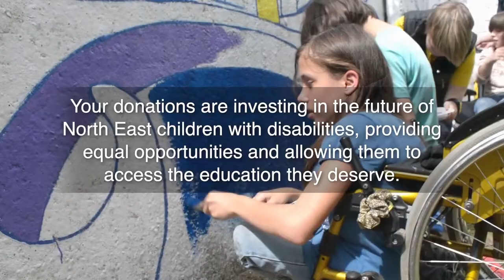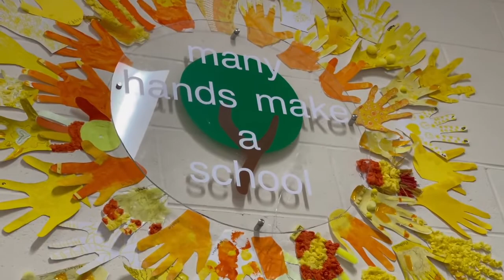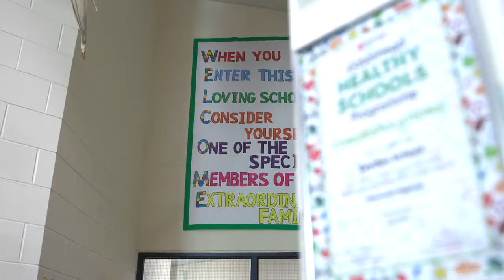We have a dream.... The Chronicle Sunshine Fund and Dryden School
The Chronicle Sunshine Fund has a dream to support every baby, child or young adult with a disability or additional need in the North East who needs our help.

This year we share the story of Dryden school and Haydn and how we have provided equipment to enrich the lives of pupils for many years to come thanks to your support.